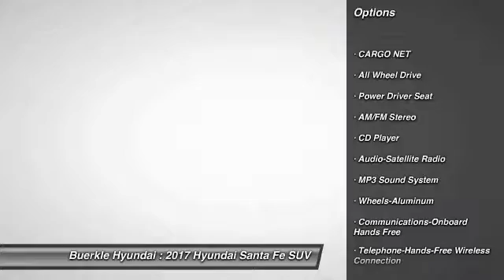2017 Hyundai Santa Fe Saint Paul, White Bear Lake, Minneapolis, Inver Grove Heights MN 49966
Buerkle Hyundai
3350 Highway 61 North

Buerkle Hyundai
3350 Highway 61 North

Don't miss this 2017 Hyundai. Make a great choice today with this must-have suv. Learn more about this suv by contacting the dealership today and own it today.